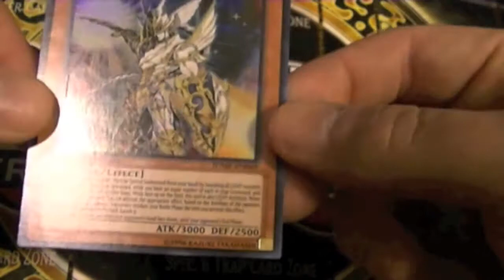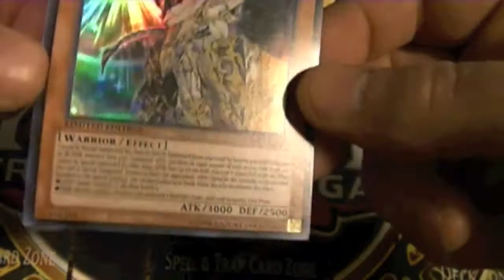August 2014 Shonen Jump Promo BLS Envoy of the Evening Twilight